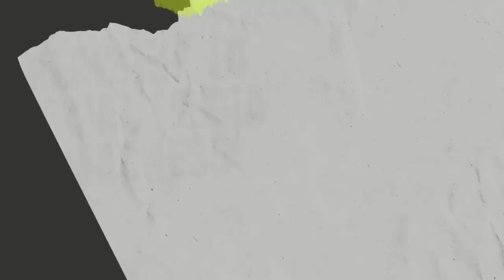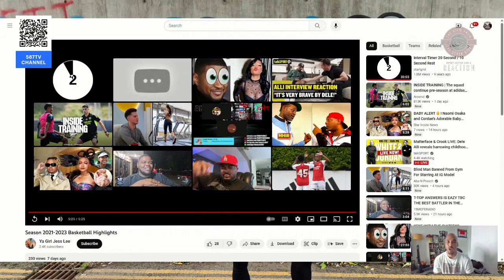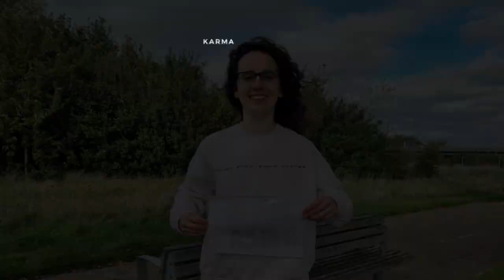ITS @yagirljesslee GAME HIGHLIGHTS | Checking out my ops LOL| REACTION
THIS IS THE BACK UP CHANNEL!
 WE ARE 300 PLUS SUBS STRONG OVER THERE AND WANT TO KEEP BUILDING..

as of nov 22nd 2022 we had a strike on he channel and got a 90 day block on anything, so cant upload, big over reaction but we have way to much content to wait for 90 days to drop.

AFTER HE 90 DAYS THIS CHANNEL WILL BE WHERE WE DROP TEASERS